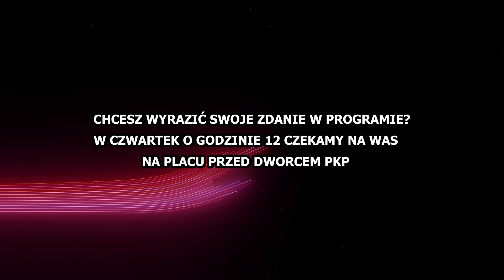Tczew mówi odc. 59 - Tv Tetka Tczew HD